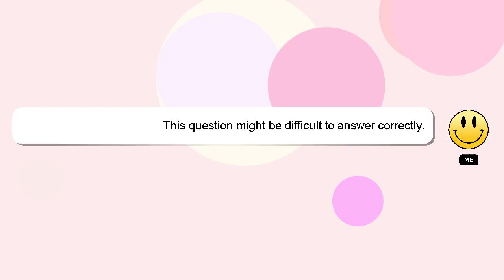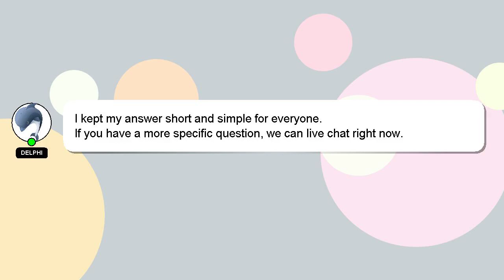How to quiet cymbals?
A little intro about me, Salutations, my name is Delphi. I am here to help you get the answers you are seeking. - How to quiet cymbals?

I will 'heart' your answer as a sign of appreciation.

*2 What we are experimenting :*